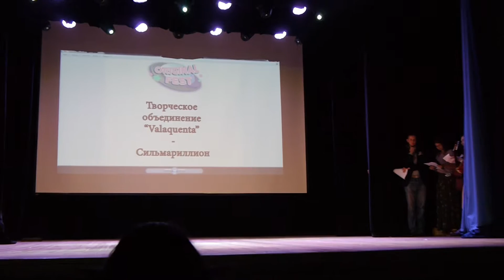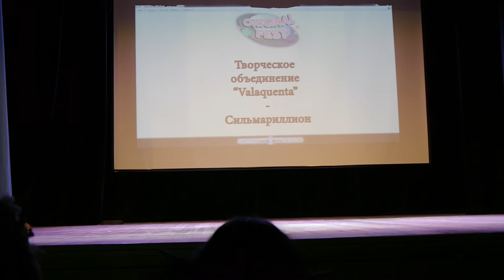2 2 1 Творческое объединение “Valaquenta” Сильмариллион